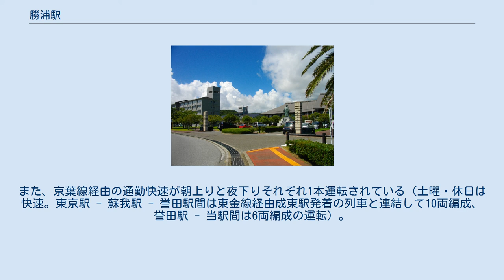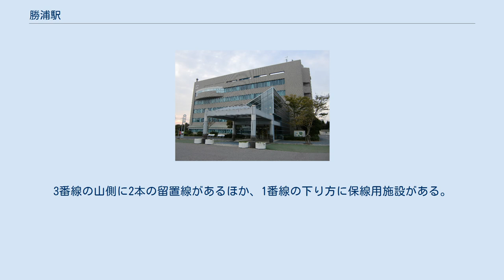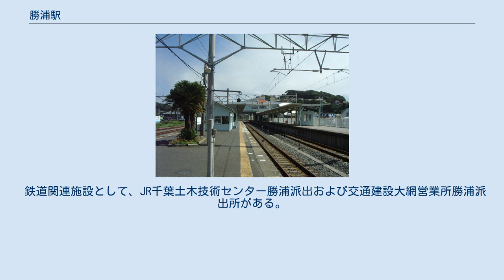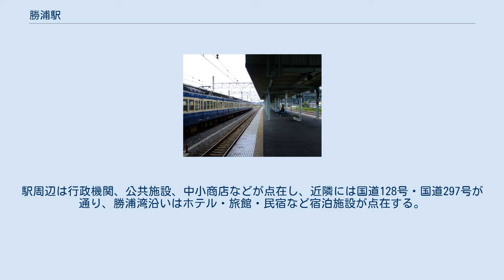勝浦駅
北口（2017年1月22日） 駅入口交差点の竹飾り雛（かつうらビッグひな祭り期間中） 勝浦駅（かつうらえき）は、千葉県勝浦市墨名（とな）にある、東日本旅客鉄道（JR東日本）外房線の駅である。
 御宿駅から当駅までは複線区間、当駅から先は単線区間となる。
 1995年12月1日のダイヤ改正で鴨川運輸区が新設されるまでは駅構内に勝浦運転区が設置されていた。
現在も外房線の運行上の拠点であり、当駅で折り返す普通列車が多数設定されている。
また特急「わかしお」の全列車が停車する。
 1998年12月7日までは総武快速線・横須賀線からの直通快速が乗り入れていた。
翌日の改正で大原駅までに変更され、さらに2004年10月16日の改正で上総一ノ宮駅までの運転に短縮された。
その代替として上総一ノ宮駅 - 大原駅・当駅間の普通列車が運転されている。
また、京葉線経由の通勤快速が朝上りと夜下りそれぞれ1本運転されている（土曜・休日は快速。東京駅 - 蘇我駅 - 誉田駅間は東金線経由成東駅発着の列車と連結して10両編成、誉田駅 - 当駅間は6両編成の運転）。
 1993年7月2日のダイヤ改正から特急「わかしお」の一部が当駅から安房鴨川駅まで普通列車扱いとなった。
 2008年1月25日 - 1月27日には当駅 - 館山駅間でD51形蒸気機関車（498号機）牽引の臨時列車「SL／DL南房総号」が運転された。
 1899年（明治32年）12月13日に房総鉄道が大原駅まで開業して以来、勝浦延伸は地域の悲願として国や県への陳情活動が活発に行われた。
1910年（明治43年）2月19日には衆議院・貴族院に請願書を提出しており、その翌年より実測が行われた。
3番線の山側に2本の留置線があるほか、1番線の下り方に保線用施設がある。
橋上駅舎と南北自由通路（夜間閉鎖）を有するほか、KIOSKがあり、コンコースには発車標がある。
 直営駅であり、管理駅として三門駅 - 行川アイランド駅間の各駅を管理している。
駅舎内にはみどりの窓口・自動改札機・自動精算機・指定席券売機・自動券売機が設置されている。
 2010年（平成22年）2月10日より外房線PRC型自動放送に変更された。
 鉄道関連施設として、JR千葉土木技術センター勝浦派出および交通建設大網営業所勝浦派出所がある。
 （出典：JR東日本:駅構内図） 2019年（令和元年）度の1日平均乗車人員は946人である。
近年は減少傾向が続いている。
 2001年（平成13年）から毎年開催されているかつうらビッグひな祭り開催時には、当駅が最寄り駅のため混雑する。
それに伴い「かつうらひなまつり号」などの臨時列車も運行される。
 勝浦市役所 国際武道大学 勝浦ホテル三日月 勝浦市の中心市街地に位置する。
駅周辺は行政機関、公共施設、中小商店などが点在し、近隣には国道128号・国道297号が通り、勝浦湾沿いはホテル・旅館・民宿など宿泊施設が点在する。
勝浦朝市（日本三大朝市の一つ）やかつうらビッグひな祭りなどのイベントも開催される。
 出典